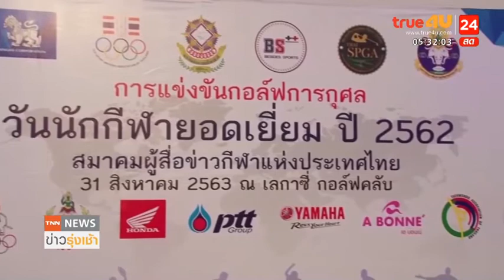รวมกอล์ฟ